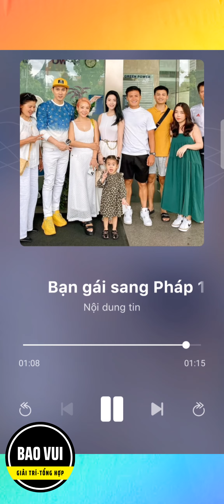Bạn gái Quang Hải sang Pháp 1 tháng cổ vũ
📽️🎥📽️ Video đề xuất :
☎️☎️☎️Hotline  @BAOVUI   :
     🧑‍💼 ZALO :
     🧑‍💼 FACE BOOK :